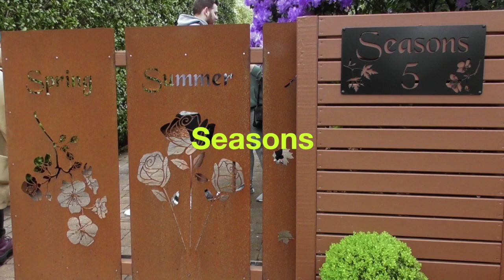Leura gardens Hill of Grace &Seasons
Leura Gardens October 2018